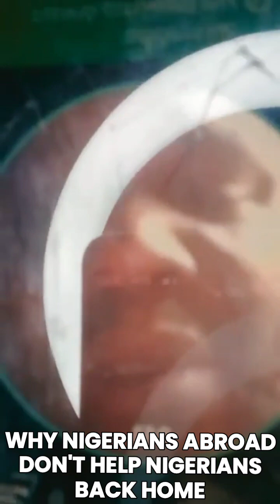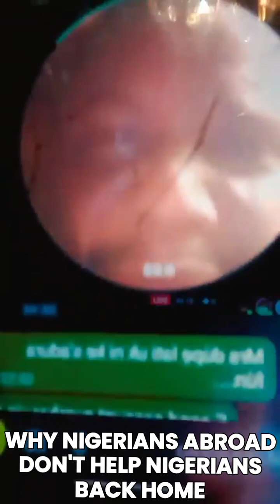Una to get entitlement mentality, Nigerians abroad warn nigerrians back home